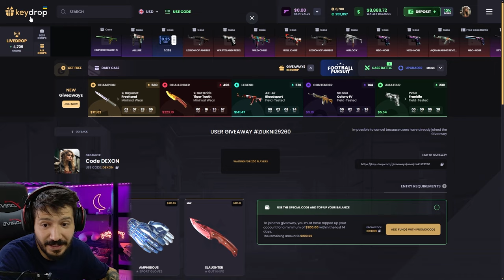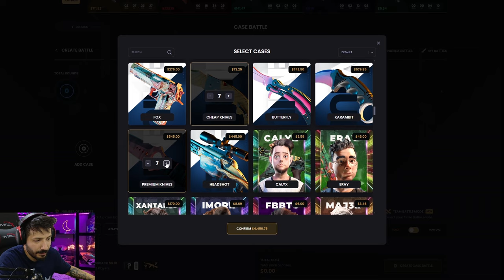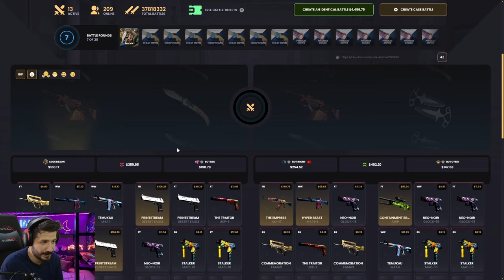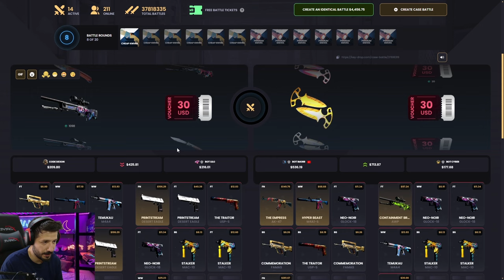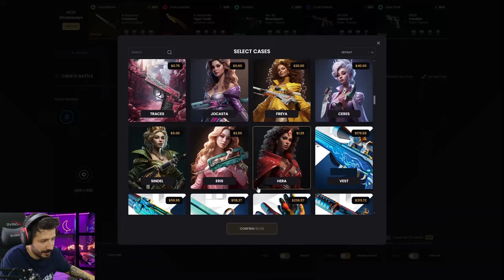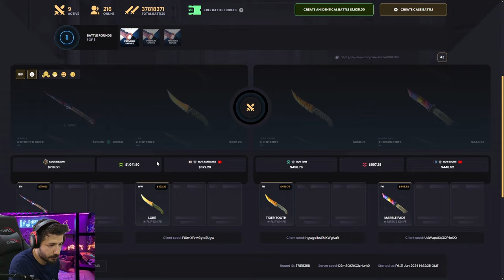YENİ GELEN KASA EFSANE İTEM DAĞITIYOR Keydrop Promo Code 2024 giveaways